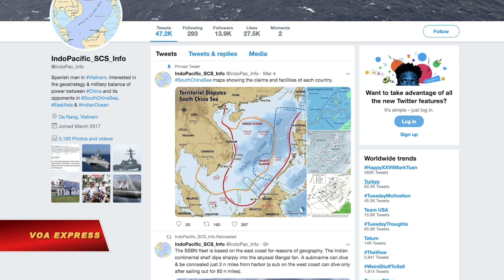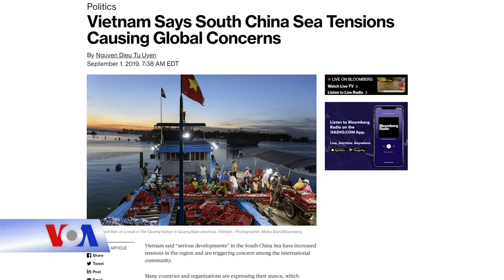Tàu cần cẩu TQ vào vùng đặc quyền kinh tế VN (VOA)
Tin tức Nếu không vào được VOA, xin các bạn hãy vào để vượt tường lửa. Tàu cẩu lớn nhất thế giới của Trung Quốc, tàu Lam Kình, đang di chuyển trong khu vực đặc quyền kinh tế của Việt Nam, các nguồn tin về Biển Đông trích dẫn dữ liệu theo dõi tàu cho biết hôm 3/9. Thông tin này cũng được một chuyên gia xác nhận với VOA và đồng thời cho biết thêm rằng lực lượng cảnh sát biển của Việt Nam đang theo dõi động thái của con tàu này.

Theo trang South China News và IndoPacific_SCS_Info, tàu Lam Kình của Tập đoàn Dầu khí Hải Dương Trung Quốc (CNOOC) đã xuất hiện trong vùng biển của Việt Nam hôm 3/9. Nguồn tin dự đoán rằng có thể Bắc Kinh đang chuẩn bị đưa một giàn khoan đến hoạt động trong vùng biển của Việt Nam.

Nhà báo Duan Dang trích dẫn dữ liệu từ Marine Traffic cho biết thêm rằng tọa độ của Lam Kình là 14°56'6.00"N/109°23'42.00"E ngoài khơi tỉnh Quảng Ngãi vào lúc 9 giờ 42 phút cùng ngày, chỉ cách đường cơ sở của Việt Nam chưa tới 11 hải lý và cách đảo Lý Sơn khoảng 30 hải lý về phía nam, nghĩa là trong lãnh hải của Việt Nam, cũng là nơi có dự án Cá Voi Xanh mà Việt Nam đang hợp tác với tập đoàn dầu khí Mỹ Exxon Mobil để khai thác.

Xác nhận thông tin về sự xuất hiện của tàu cẩu Trung Quốc trong khu vực, Tiến sĩ Hà Hoàng Hợp, một nhà nghiên cứu an ninh và chính trị khu vực của Viện Nghiên cứu Đông Nam Á ISEAS có trụ sở ở Singapore, nói thêm với VOA rằng vị trí di chuyển của tàu Lam Kình là trong khu vực đặc quyền kinh tế của Việt Nam (EEZ), chứ không phải bên trong lãnh hải (trong vòng 12 hải lý).

Theo ông, với tình trạng “đi qua vô hại” của tàu Lam Kình trong khu vực EEZ, thì Việt Nam chưa thể phản ứng gì vì đây là một hoạt động hợp pháp theo luật quốc tế.

“Đi kèm theo nó là mấy tàu vận tải khác, nhưng người ta thấy các tàu vận tải đó không có các khung nhà giàn hay khung giàn khoan cố định nào. Và kèm theo nó còn có hàng chục tàu cảnh sát biển Trung Quốc đi hộ tống. Cảnh sát biển của Việt Nam cũng đi theo và không làm gì được người ta cả vì người ta đã làm gì đâu”, TS. Hà Hoàng Hợp nói với VOA.

Mặc dù đưa ra giả thuyết về khả năng thời tiết xấu vào đêm 3/9 và sáng 4/9 khiến tàu Lam Kình có thể phải di chuyển xuống khu vực bên dưới, đối chiếu với đất liền là khoảng Phú Yên, Khánh Hòa, nhưng TS. Hà Hoàng Hợp không loại trừ khả năng Trung Quốc có thể từ một mũi khác kéo giàn khoan vào hoạt động trong vùng biển của Việt Nam và lúc đó sẽ “rất to chuyện”.

“Nếu Mỹ, Nga, Ấn Độ cảm thấy bị đe dọa, bị ngăn cản hoạt động kinh tế bình thường và hợp pháp của họ trong vùng biển đặc quyền kinh tế Việt Nam thì phản ứng của họ có thể là phản ứng quân sự”, TS. Hà Hoàng Hợp dự báo.

Đang tham dự một hội nghị an ninh ở Singapore với sự có mặt của các nước Trung Quốc, Nhật, Australia, Ấn Độ…, TS. Hà Hoàng Hợp cho biết các bên đang rất quan ngại về tình hình ở Biển Đông, với cảnh báo rằng “không còn ranh giới nào giữa hòa bình và chiến tranh trên biển nữa” trước những hành vi hung hăng và khó lường trước của Trung Quốc.

Theo TS. Hà Hoàng Hợp, hiện Việt Nam và các quốc gia liên quan đã “chuẩn bị sẵn sàng” cho tình huống xấu nhất, tức là khả năng xảy ra đối đầu quân sự.

Trước đó một ngày, người phát ngôn Bộ Ngoại giao Việt Nam Lê Thị Thu Hằng kêu gọi các nước giúp giảm căng thẳng ở Biển Đông do “những diễn tiến nghiêm trọng” gần đây gây ra.

“Biển Đông có ý nghĩa quan trọng đối với các nước trong và ngoài khu vực trên bình diện kinh tế, an ninh, an toàn, tự do hàng không và hàng hải”, bà Hằng nói trong một email gửi cho hãng tin Bloomberg hôm 2/9. “Việt Nam hoan nghênh và sẵn sàng hợp tác với các nước khác và cộng đồng quốc tế nhằm duy trì hòa bình, ổn định và an ninh trong khu vực”.

Phát biểu của người đại diện Bộ Ngoại giao được đưa ra sau khi 3 quốc gia Anh, Pháp, Đức đưa ra tuyên bố chung vào ngày 29/8, nêu lên quan ngại về những căng thẳng hiện nay ở Biển Đông và khả năng có thể dẫn tới bất ổn về an ninh và ổn định của khu vực.

Trước đó, Hoa Kỳ, Liên minh châu Âu và Ấn Độ cũng lên tiếng về việc Trung Quốc đưa tàu Hải Dương Địa Chất 8 vào hoạt động trong khu vực đặc quyền kinh tế của Việt Nam trong thời nhiều tháng qua, bất chấp phản đối liên tục của Hà Nội và chỉ trích từ phía Mỹ.

Tàu Lam Kình được trang bị một cần cẩu khổng lồ có khả năng nâng 7.500 tấn. Bản thân chiếc cần cẩu này nặng 4.000 tấn và có móc phụ nặng 1.600 tấn, có khả năng nâng và hạ các thiết bị đặc biệt nặng như các giàn khoan dầu. Cho đến nay, Lam Kình vẫn được xem là tàu cẩu lớn nhất trên thế giới.